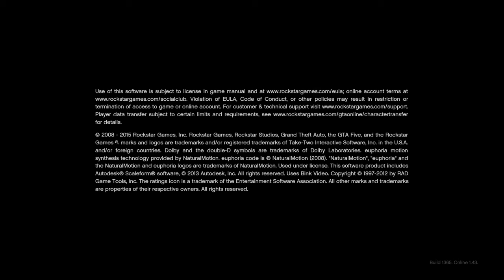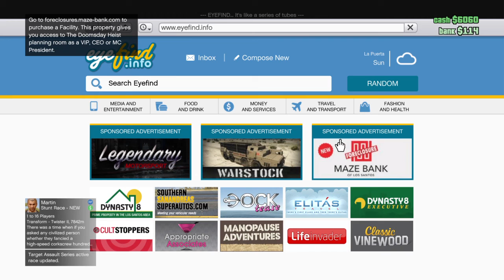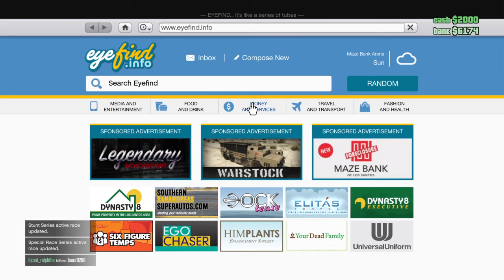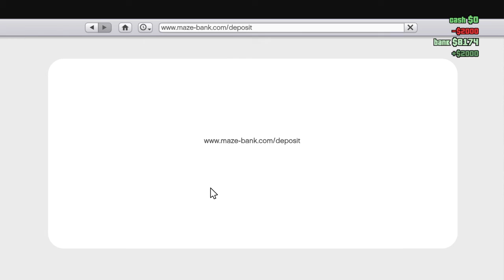Grand Theft Auto V_20180605165911